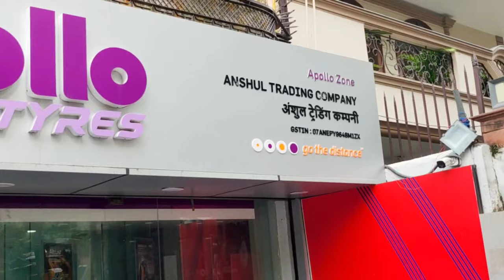Best Budget Tyre Combination for my KTM ADV390 | MRF Mogrip Meteor FM2 & Rear Apollo Trampler XR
Title: "KTM ADV390 Tire Upgrade: MRF Mogrip Meteor FM2 & Rear Apollo Trampler XR | Review & Performance"

Description: In this video, I share my experience upgrading both the tyres on my KTM ADV390 to the MRF Mogrip Meteor FM2 (size 100/90-19) and the rear Apollo Trampler XR (size 140/70-17). I provide a detailed review of these tyres, discussing their price of 2900rs and their impact on the bike's performance, grip, and overall riding experience. Join me as I analyze the advantages and benefits of these tire upgrades, helping you make an informed decision for your motorcycle.
Title: "KTM ADV390 Tire Upgrade: MRF MotoGrip Meteor FM2 & Apollo Trampler XR Review"

1.
2.
3.
4.
5.
6.
7.
8.
9.
10.